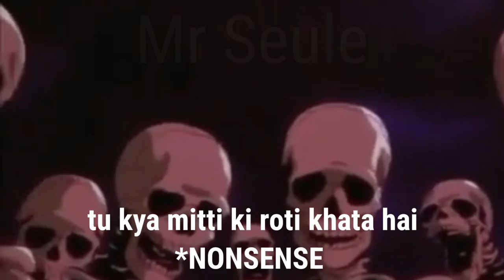Skeletons Roasting FOOD VLOGGERS Part-3 | Mr Seule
Skeletons Roasting FOOD VLOGGERS Part-3
Skeleton Roasting, shubh skeleton, Skeleton roast, cringe shorts, Skeleton Roasting food Vloggers, food Vloggers, food Vloggers Skeleton roast, shub Skeleton roast,